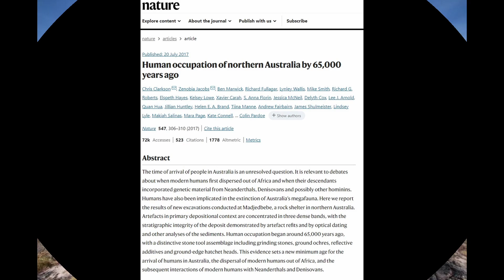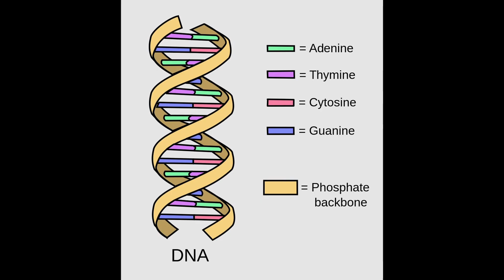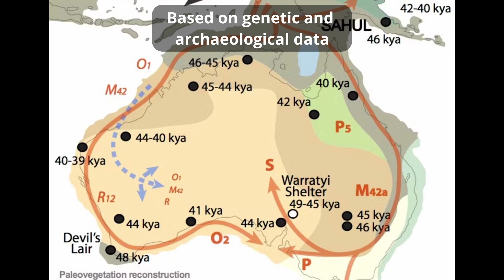Map of First Humans migration to Australia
Path of First Human migration into Australia

This video explores the path the first humans journeyed to get to Australia.  It includes DNA, Archeological, Paleo-climate, and theories of the path and the first Australians took.

00:00 Introduction
00:22 MadJedbebe Site
01:43 Route of Early Humans to Australia
03:41 Moyjil Site
04:15 Lake Mungo Site
05:36 Humans and seafaring boats